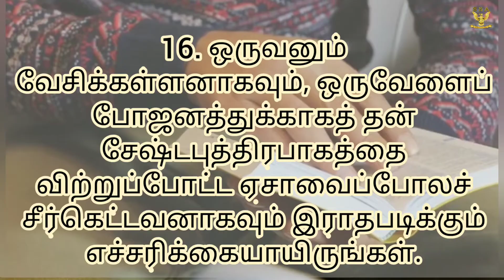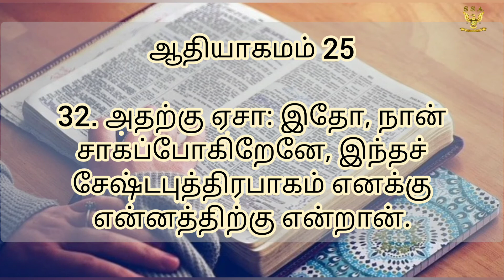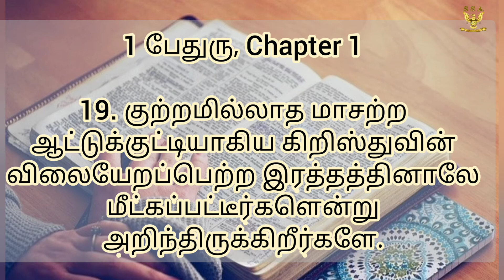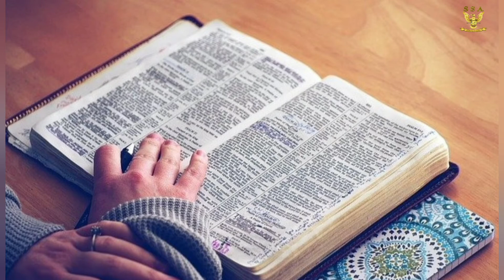மண்ணா? மாணிக்கமா?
BY: GLORY NEWTON